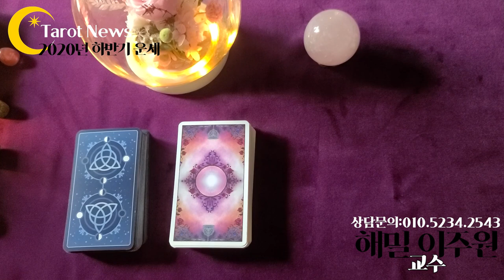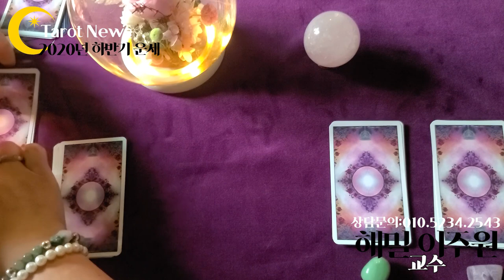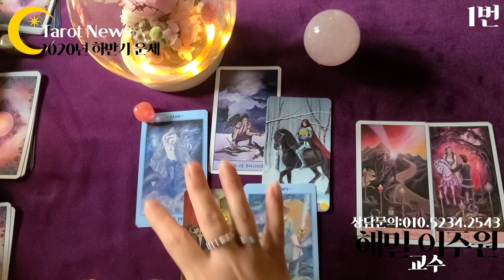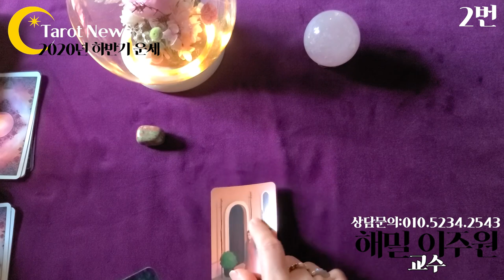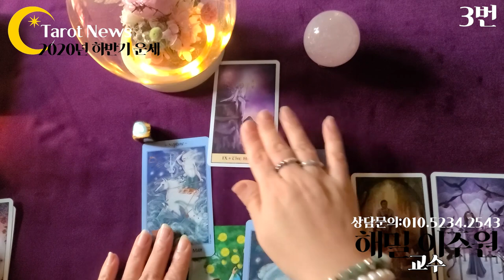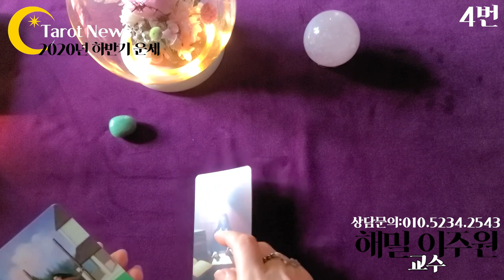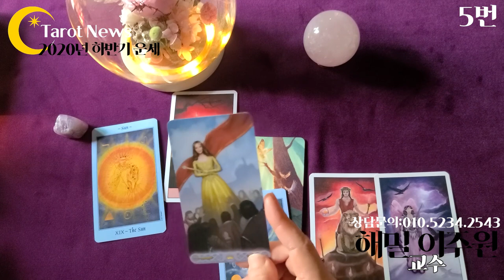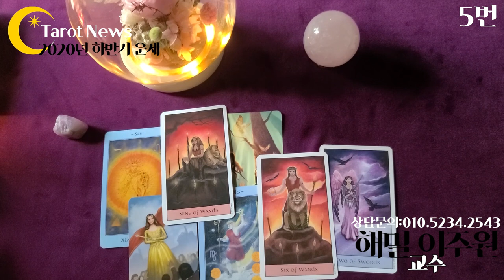[2020년 7월 하반기 운세-pick a card-픽 어 카드. 해밀 이주원 교수의 타로]타롯뉴스&해밀스톤&율하출판사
1번 선택하신 분: 4:40
2번 선택하신 분: 9:55
3번 선택하신 분: 14:15
4번 선택하신 분: 18:05
5번 선택하신 분: 22:25
복채는